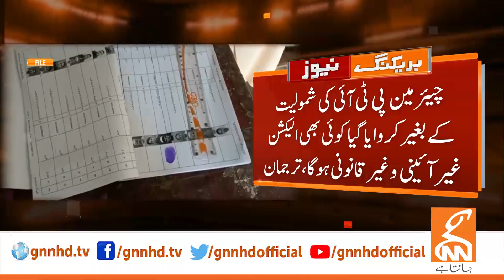PTI Hard Hitting Reaction Over PM Anwar Ul Haq Statement | Breaking News | GNN